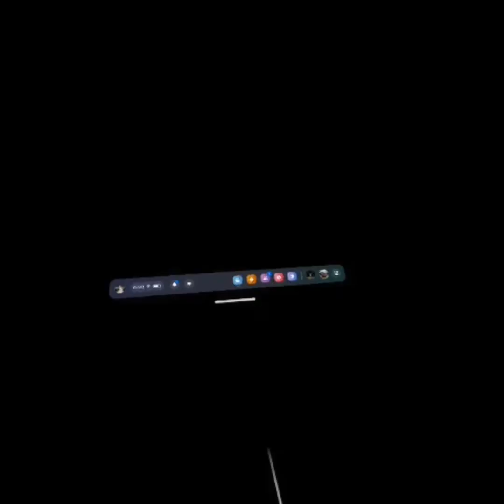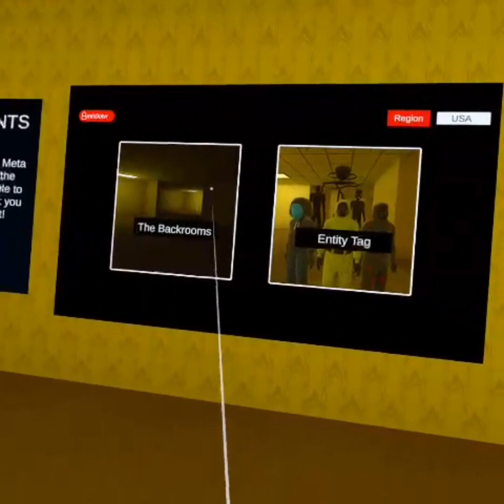i went to the backrooms in gorilla tag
timecodes:
00:00 intro
00:21 the games name
00:27 in the game
01:05 the cosmetics
04:40 my first  experience of the game
06:18 level 1...
08:47 the hunt
09:25 outro